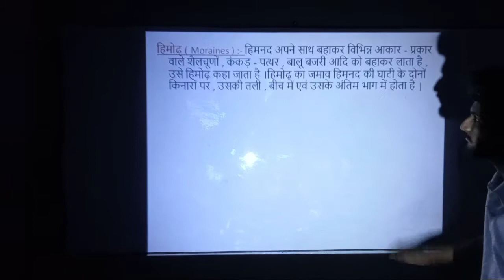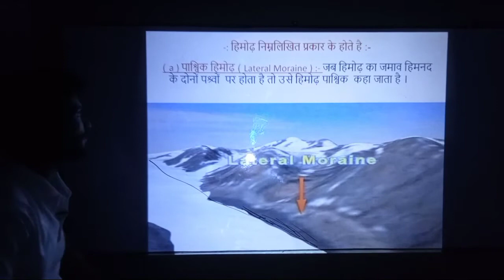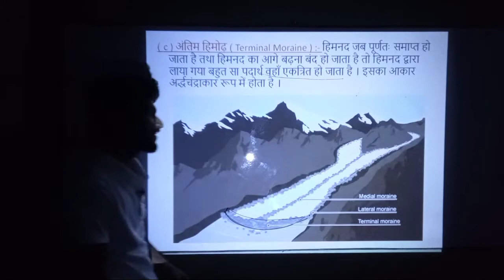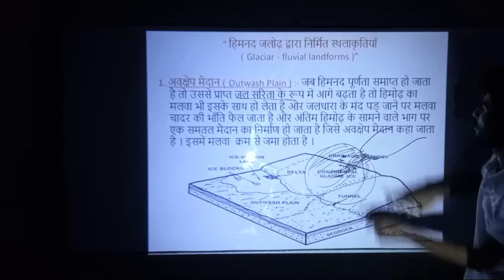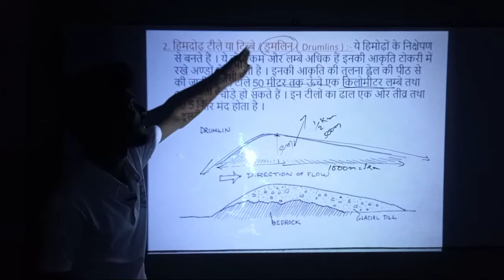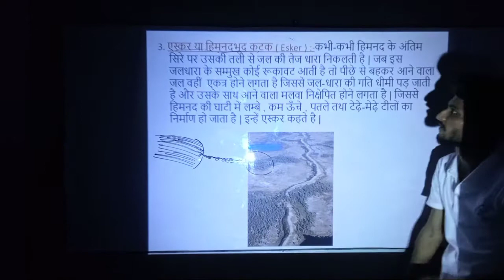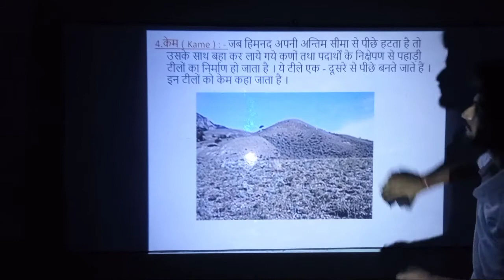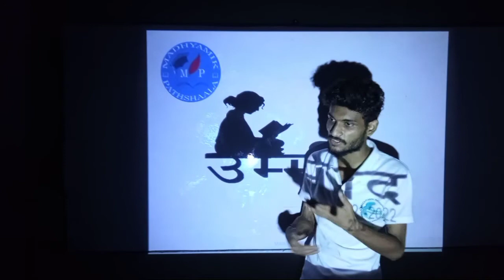wbbse।class x geography in hindi। chapter 1 Geography।बहिर्जात प्रक्रिया तथा तथा उत्पन्न स्थलरूप।#11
MADHYAMIK PATHSHAALA
Description
Hi,
MPians
हमारा मुख्य लक्ष्य आप लोगों के सामने कक्षा 9 और 10 के MATH और PHYSICS के पाठ्यक्रम को रोचक ढंग से निःशुल्क रूप से आप लोगों के सामने प्रस्तुत करना हैं /

आज के video के pdf के लिए इस link पर click करे।

रैदास के पद

आत्मत्राण

भूगोल (chapter 1)

Physical science (परिवेश  चिन्तन )

Chapter 3(वृत्त  सम्बंधित प्रमेय )